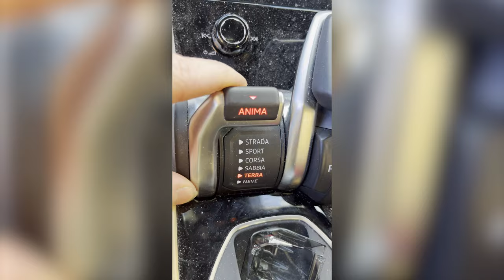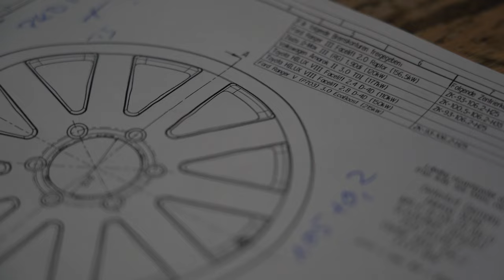I Almost Died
I almost slid my Lamborghini off a 500 foot tall cliff As we start to go up the mountain the slick summer tires loose traction and the car starts to slide backwards down the mountain, the decisions at this point have to be fast and clever, bad decisions would have lead to death!